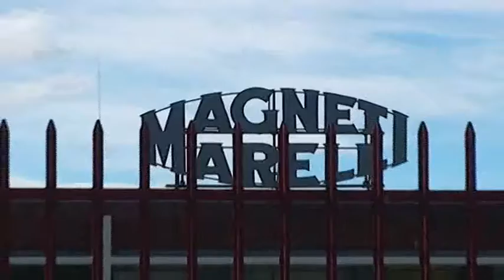ONDA TG 02.07.2014 - CGIL SU FONDI FAS